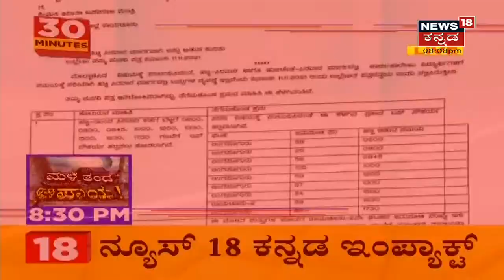ಅಧಿಕಾರ ಕಳೆದುಕೊಂಡಿರುವ Ramesh Jarkiholi, ತನ್ನ ಸಹೋದರ Lakhan Jarkiholi ಪರ ಲಾಬಿ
Lakhan Jarkiholiಗೆ MLC ಟಿಕೆಟ್ ಕೊಡಿ ಎಂದು CM Bommai ಬಳಿ  Ramesh Jarkiholi ಬೇಡಿಕೆ ಇಟ್ಟಿದ್ದಾರೆ. ನನಗೆ ಇನ್ನೂ ಕ್ಲೀನ್ ಚೀಟ್ ಸಿಕ್ಕಿಲ್ಲ ಲಖನ್ ಗೆ ಟಿಕೆಟ್ ಕೊಡಿ ಎಂದು ಮನವಿ ಮಾಡಿಕೊಂಡಿದ್ದಾರೆ.